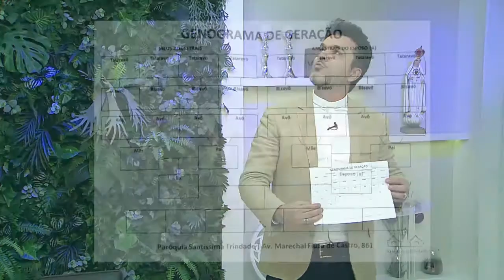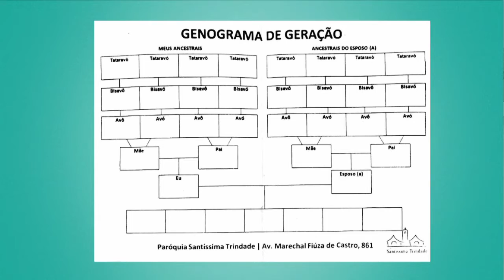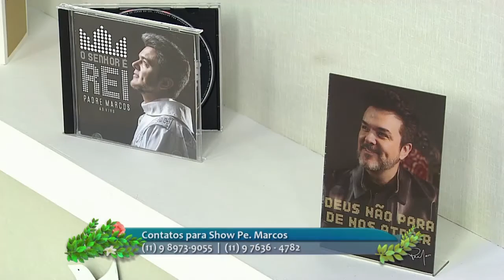Hora da Família - 06/02/2018 - Parte 1